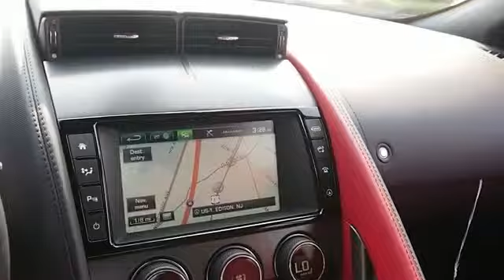2016 Jaguar F-TYPE J16024 - Edison NJ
Year: 2016
Make: Jaguar
Model: F-TYPE
Trim: S RWD Coupe Manual
Engine: 3.0 liter 6 Cylindercylinder RWD
Transmission: 6-Speed Manual
Color: White
Mileage: 40
Address:
VIN:SAJWB6BC2G8K28366